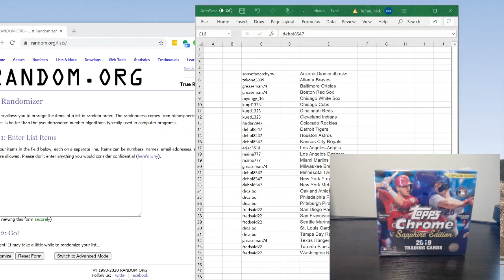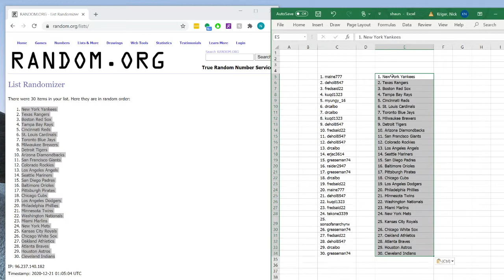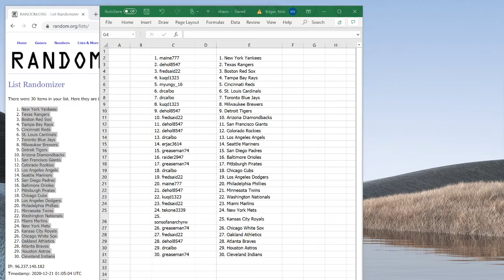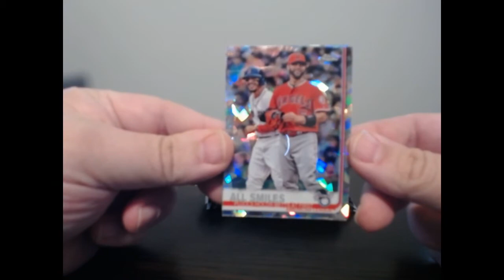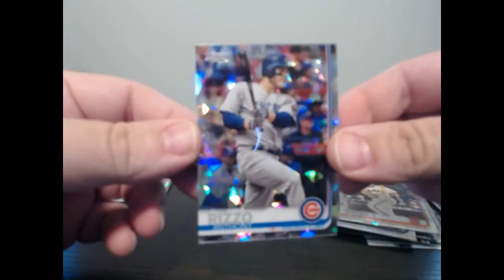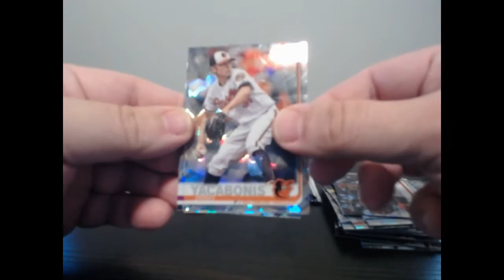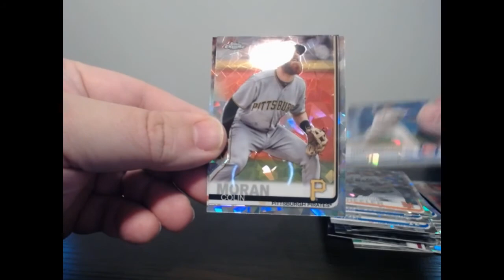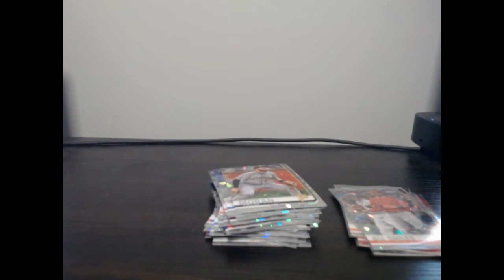12-20-2020 2019 Topps Chrome Sapphire 1 Box Random Team Break (eBay)